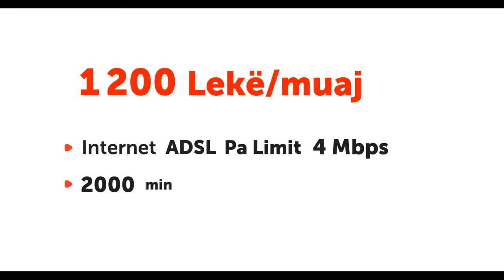Copywriter Collective - Olsi - Super oferta! Internet Pa Limit 4 Mbps vetëm 1 200 Lekë.